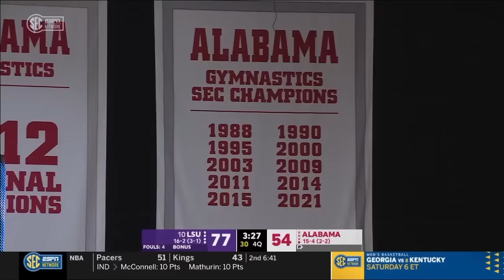Alabama vs No. 10 LSU | SEC | 1.18.24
LSU’s 16-point third quarter margin propelled the Tigers in Tuscaloosa Thursday night with a 78-58 win over Alabama in Coleman Coliseum in front of an announced crowd of 5,575 that was the largest in Alabama Women’s Basketball history.

LSU outscored the Tide 44-23 in the second half, holding Alabama to 4-25 shooting over the final two quarters, to bounce back from a one-point deficit at halftime. Alabama dropped from 40.7-percent field goal shooting in the first half to 16.0-percent in the second. The Tigers were dominant off the glass all night and made the proper adjustments during the break to take over the game in the final 20 minutes.

“We executed, came out and ran some things there in the third quarter early that got us going,” Coach Kim Mulkey said. “I thought the big difference was we defended a little bit better.”

Angel Reese and Aneesah Morrow both finished with 20 points to lead all scorers and lead the Tigers to its 17th win of the season. The dynamic duo combined for 28 rebounds and each finished with a double-double. Reese had 17 boards to make it her 10th double-double and Morrow hauled in 11 rebounds to make it her 12th double-double of the year.

Mikaylah Williams and Flau’Jae Johnson were the other Tigers to reach double figures. Johnson also had 8 rebounds. Williams scored 14 points, 10 coming in the second half. Johnson finished with 10 points and 8 rebounds. Hailey Van Lith finished with 8 points and 4 assists with no turnovers.

Aalyiah Nye finished with 18 points after scoring all 18 in the first half to give the Tide a 1-point lead at halftime before Johnson held her scoreless in the second half. LSU’s aggressive game forced Alabama’s leading scorer Sarah Ashlee Barker into foul trouble throughout the game as she was limited to just 8 points, half of her season average going into the game. Loyal McQueen was the only other Alabama player to reach double digits with 15.

The Tigers will return home to face the Arkansas Razorbacks on Sunday afternoon at 4 p.m. CT inside the PMAC on ESPN with Tiffany Greene and Nikki Fargas. LSU will then host College Gameday on Thursday before taking on No. 1 South Carolina at 7 p.m. CT.

After the Tide scored the opening points of the contest, LSU put together a 9-0 run as it held Alabama scoreless for over three minutes. Alabama responded with a 9-0 run of its own to take a 11-9 lead with over three minutes remaining on the first. Nye hit her second three of the quarter to give Bama another lead, 16-13. Van Lith scored her first point on a layup to move the Tigers within one before the end of the first quarter. LSU did not attempt any free throws through the first 10 minutes.

Both squads traded buckets throughout the first three minutes of the quarter as Alabama held onto its one-point lead following LSU’s first trip to the foul line. Johnson swooped in for a tough rebound then went cross court for a driving layup that tied things up at 25 ahead of the media timeout. Morrow connected on her first triple of the night to cap off a 7-0 LSU run and force Alabama to call a timeout. The Tide hit back-to-back threes and Nye went 2-3 from the free throw line to make it 35-34 before halftime.

Nye was the difference in the first half as she went 4-7 from beyond the arc and finished the first two quarters with 18 points. LSU was just 2-9 from deep and shot 37-percent from the field compared to Bama’s 41-percent. The Tigers had success down low scoring 20 points in the paint and out-rebounding the Tide 26-18. LSU went 6-10 from the charity stripe and Alabama made 8 of its 10 attempts.

LSU wasted no time as it executed a quick screen to the elbow for Williams who knocked down the jumper and gave the Tigers a one point lead, 36-35. Morrow hit her second three-pointer of the night to extend the LSU run to 7-0 and force a timeout. Following the break, LSU went on a 10-3 run that saw buckets from 4 of the 5 starters on the floor. The Tigers outscored the Tide 26-10 in the third quarter to take a 15-point lead heading into the final ten minutes.

Reese scored 5 of LSU’s 10 points under three minutes into the final quarter to boost the Tigers lead to 21 ahead of the media timeout. Barker fouled out with 5:51 to go and ended her night with just 8 points. The Tide was held without a field goal for over four minutes through the middle of the quarter. Naomi Jones became Bama’s second player to foul out as she sent Aalyah Del Rosario to the line for the second time. After a few more trips to the free throw lines, LSU rode its lead to finish the night with a 20-point win.